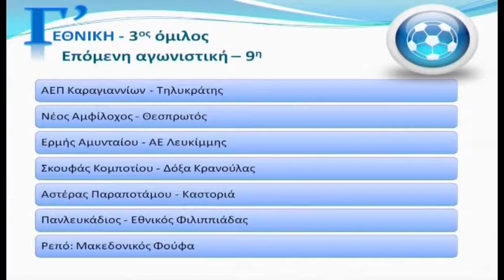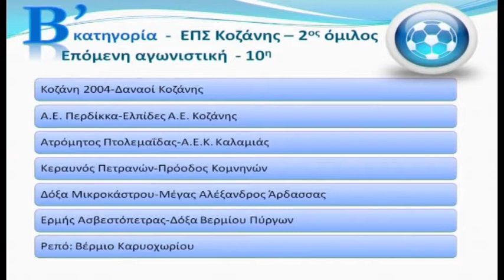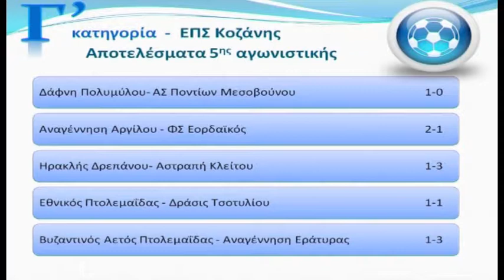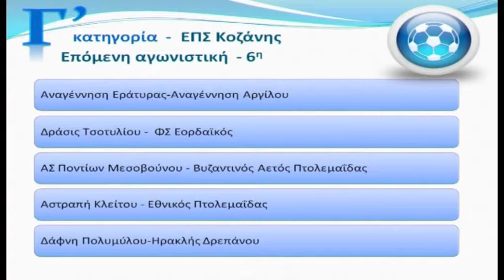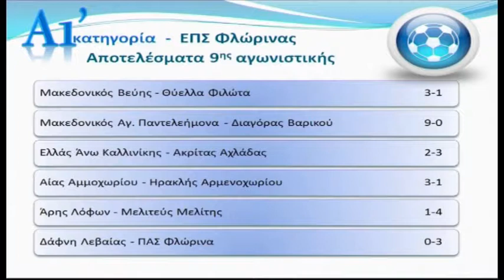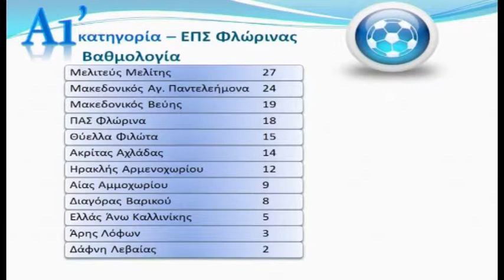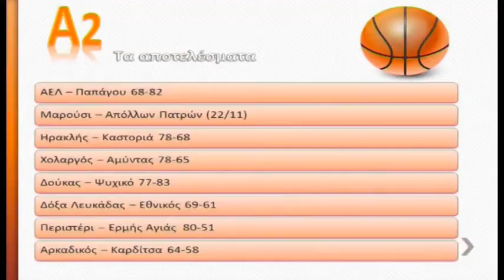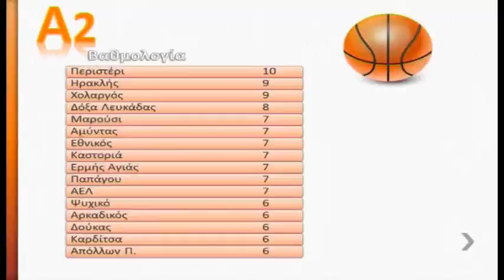ΜΑΤΙΕΣ ΣΤΑ ΣΠΟΡ 13 11 17